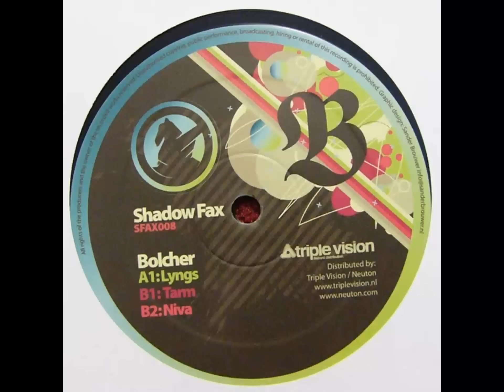Bolcher - Lyngs (Original Mix)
Music was released on 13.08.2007